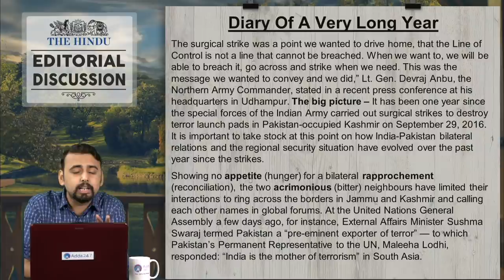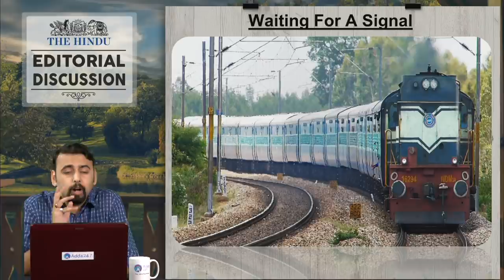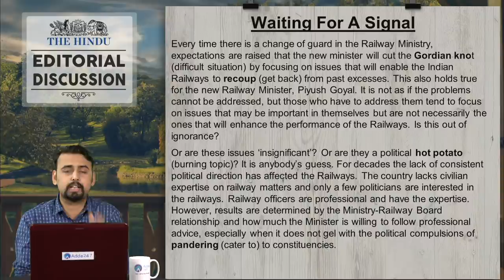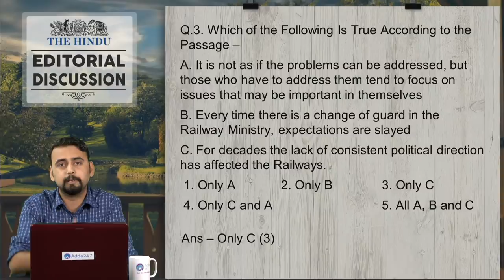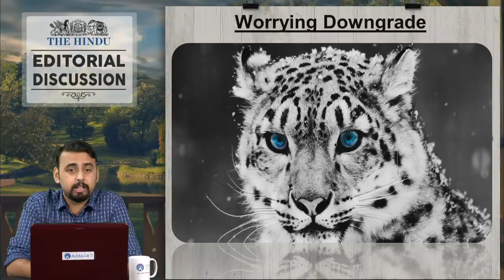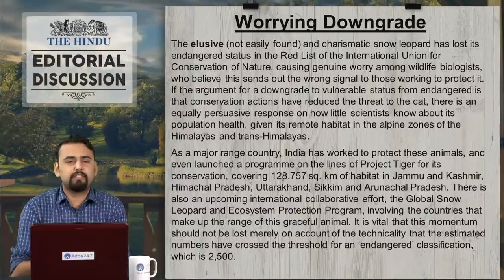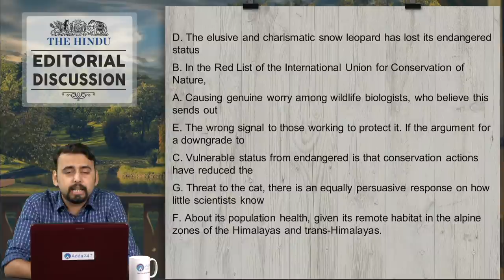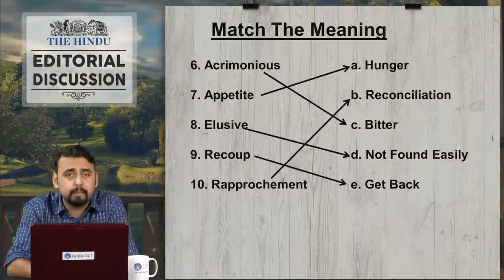The Hindu Editorial Analysis | 26th September 2017 | UPSC,IBPS,SSC,CDS,IB,CLAT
Hindu Editorial Discussion 26th September 2017
In this video, you will learn HOW TO CRACK PASSAGES IN | IBPS PO PRE, RRB MAINS & IB . This video focuses on the Hindu editorial Discussion on 26th September 2017. It is very useful for upcoming exams like SBI PO, SSC CGL, IB, SBI O 2017, BANK PO, RAILWAYS, SBI PO VACANCY, RBI, RRB, IBPS, CLERK and other competitive exams

1.To buy Banking & SSC Video Courses of Adda247 - in SD Card or Tablet

2. Download Adda247 App (India's No.1 App for Bank & SSC Exams)

4. Get all updates on facebook, like us our facebook

5.